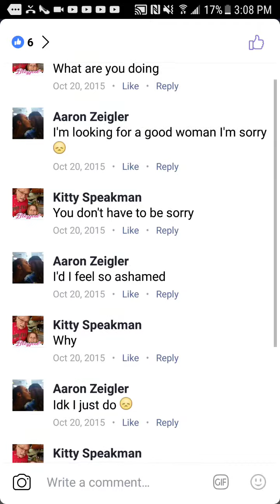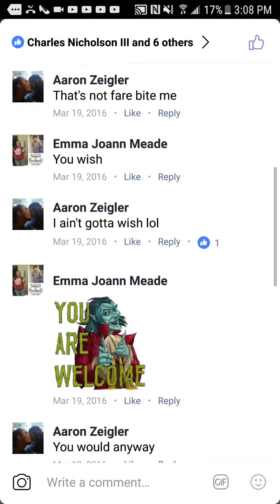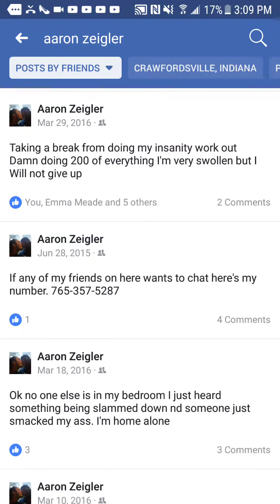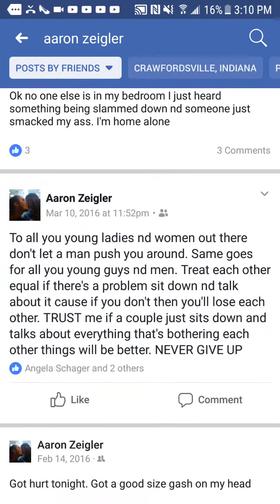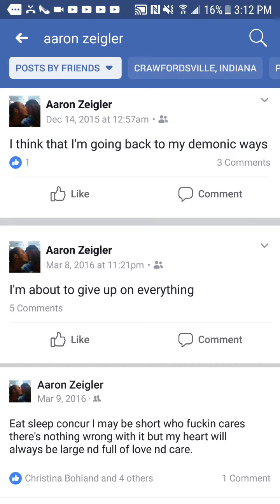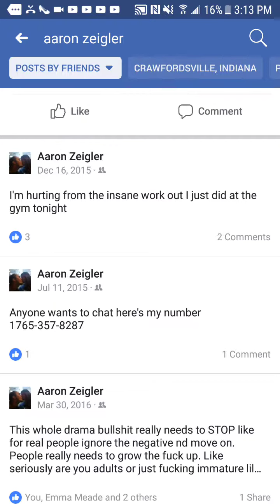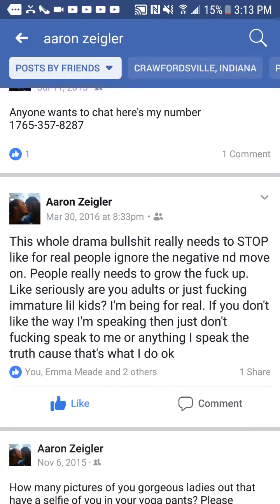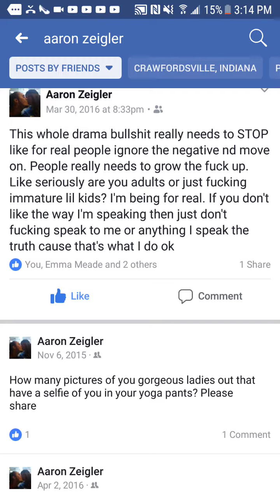September 4, 2017